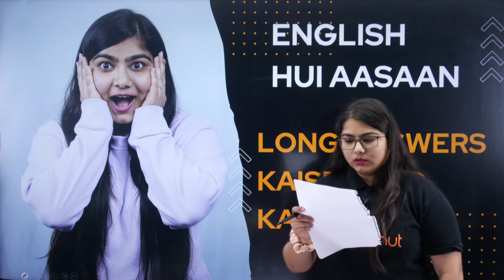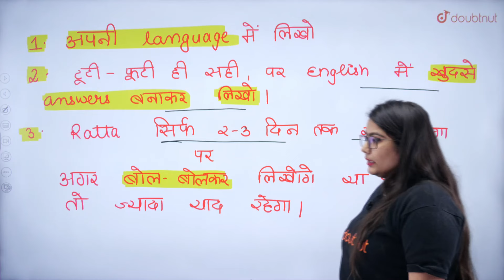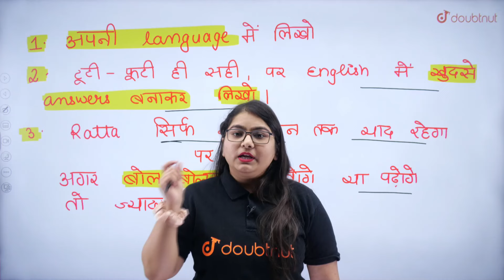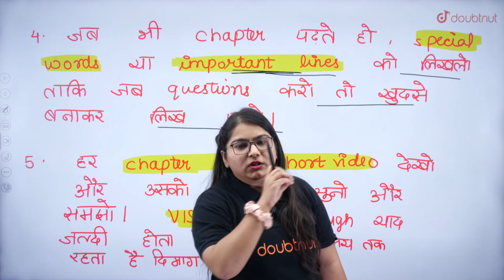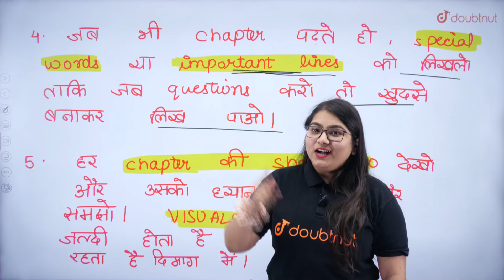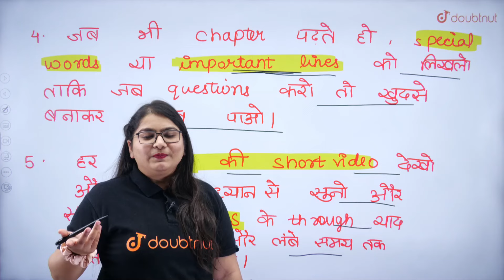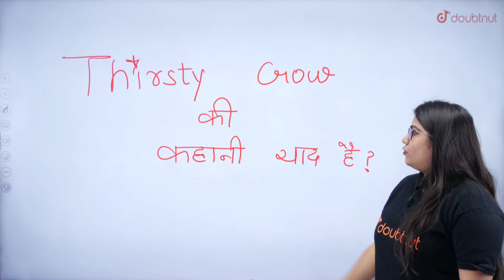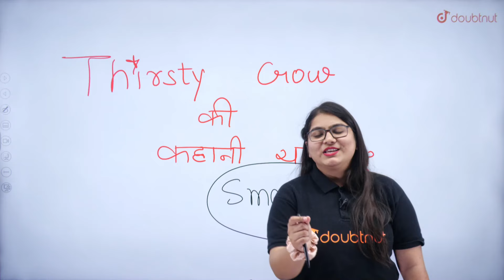English के Answers कैसे याद करें? | Radhika Ma'am | Doubtnut Class 10 Hindi Medium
Course Links:-
कक्षा 10 Full Course | CBSE बोर्ड | हिंदी माध्यम | TOPPERS 2.0 Batch

कक्षा 10 Full Course | MP बोर्ड | हिंदी माध्यम | TOPPERS 2.0 Batch

कक्षा 10 Full Course | Bihar बोर्ड | हिंदी माध्यम | TOPPERS 2.0 Batch

कक्षा 10 Full Course | UP बोर्ड | हिंदी माध्यम | TOPPERS 2.0 Batch

कक्षा 10 Full Course | Rajasthan बोर्ड | हिंदी माध्यम | TOPPERS 2.0 Batch

कक्षा 10 Full Course | Jharkhand बोर्ड | हिंदी माध्यम | TOPPERS 2.0 Batch

कक्षा 10 Full Course | Chhattisgarh बोर्ड | हिंदी माध्यम | TOPPERS 2.0 Batch

कक्षा 10 Full Course | Uttarakhand बोर्ड | हिंदी माध्यम | TOPPERS 2.0 Batch

कक्षा 10 Full Course | Haryana बोर्ड | हिंदी माध्यम | TOPPERS 2.0 Batch

कक्षा 10 Full Course | Himachal बोर्ड | हिंदी माध्यम | TOPPERS 2.0 Batch

📌Chapters:
00:00 - introduction

👉 Have Any Query? Ask Us.